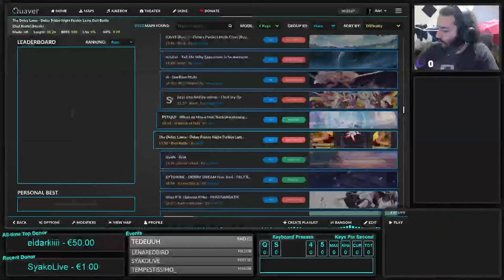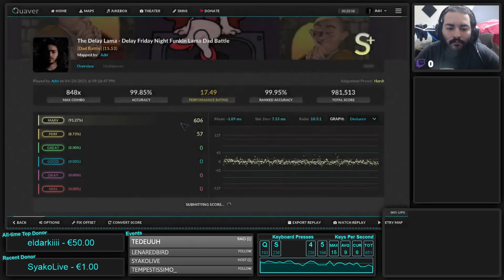Delay Friday Night Funkin Lama Dad battle on Quaver